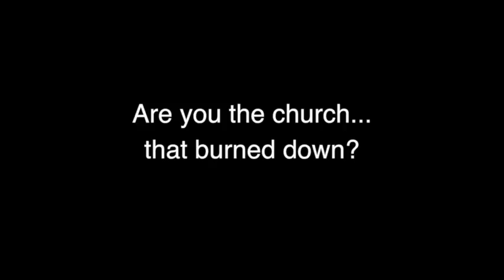07-16-VALLEY-VINEYARD-CHURCH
Valley Vineyard Church - Chippewa Falls